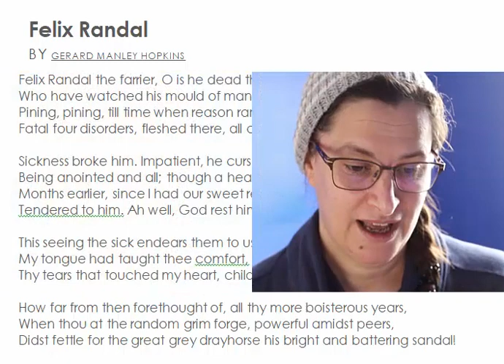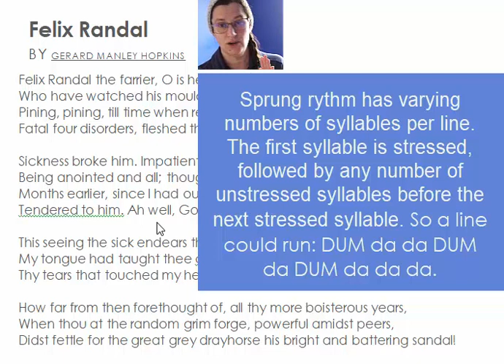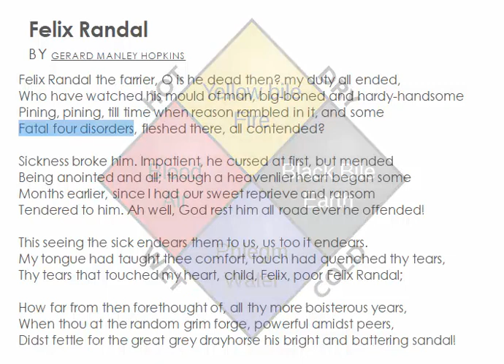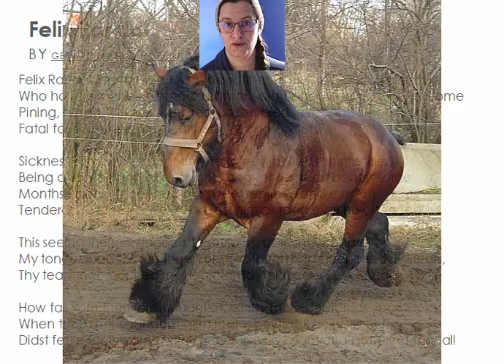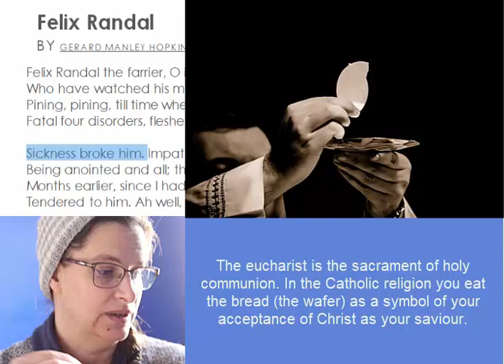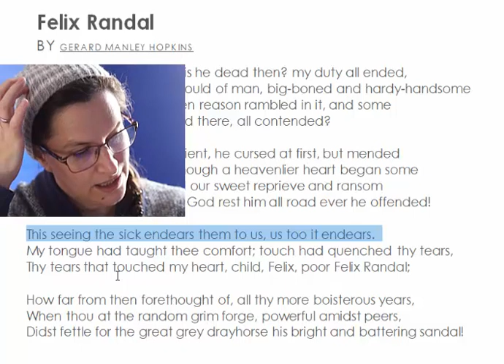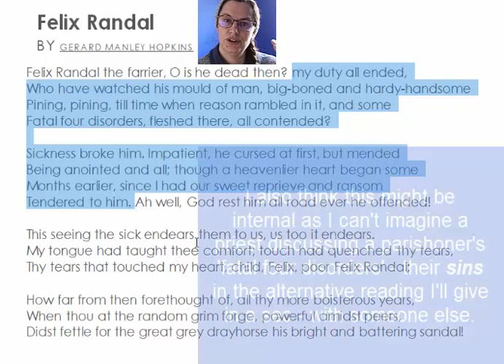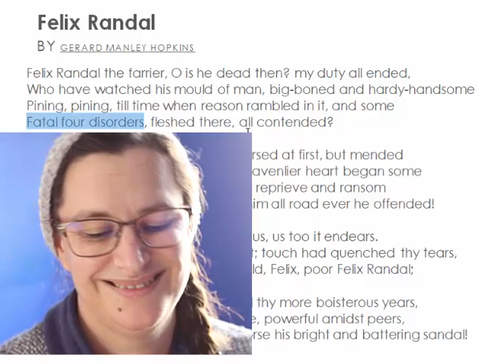Ms Crumps' Analysis of Felix Randal by Gerard Manley Hopkins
Ms Crumps does an in-depth analysis of the matric poem, 'Felix Randal' by Gerard Manley Hopkins. The video is long, but it will give you a thorough understanding of this particularly difficult matric poem. Also, there are some theories at the end of the video that are not relevant to the NSC English HL paper, so you can finish watching at about 45 minutes.

IMAGE CREDITS:
Anointing of the sick: By Rogier van der Weyden - da en.wiki, Public Domain,